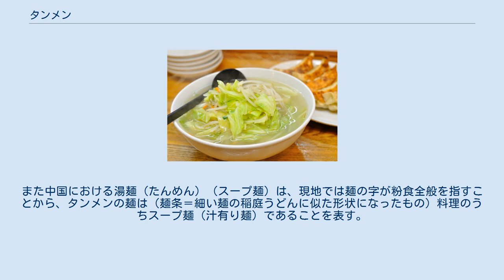タンメン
タンメンの一例 タンメン（湯麺）とは、主に関東地方で食されている日本の麺料理である。
 発祥、元祖は関東圏のタンメンである。
 関東や横浜タンメンに似せた岐阜タンメンというものがあるが、こちらは辛みダレを加えることと、酢モヤシを付け加えることが特徴である。
 砕ニンニク、モヤシ、キャベツ、ニラ、キクラゲ、ニンジン、タマネギ、豚肉などを炒め、鶏がらを主とする塩味のスープを加えて強火で煮立たせ少し白濁する程度スープや野菜の旨味を抽出、それを茹でた麺に掛けた麺料理である。
 アクセントには白胡椒より粗挽き黒胡椒を使う場合が多い。
具材にトマトを用いたもの、味噌味のもの、ラー油や酢を加えたものなどのバリエーションが存在する。
 中華料理店やラーメン店で提供されることが多いが、一般にこれらとは異なる料理に分類される。
 小売店においては、生麺とスープがセットになった製品や、インスタント麺を使ったカップ麺が販売されている。
 ワンタン麺（雲呑麺）は、タンメンとは異なる麺料理である。
また中国における湯麺（たんめん）（スープ麺）は、現地では麺の字が粉食全般を指すことから、タンメンの麺は（麺条＝細い麺の稲庭うどんに似た形状になったもの）料理のうちスープ麺（汁有り麺）であることを表す。
横浜中華街の製麺所『東成軒製麺所』には「タンメン」という名の麺が、製造販売されている。